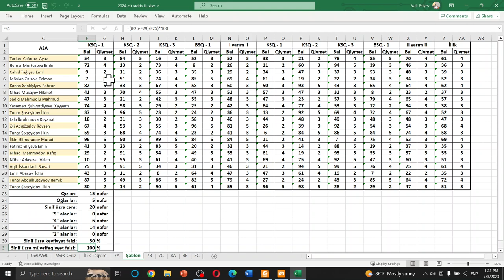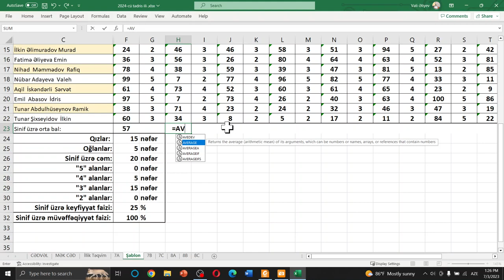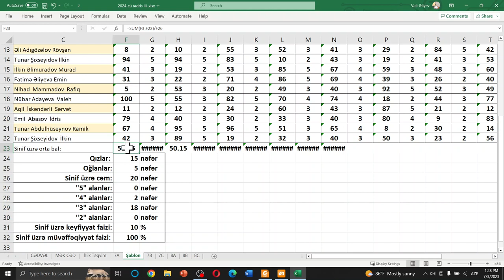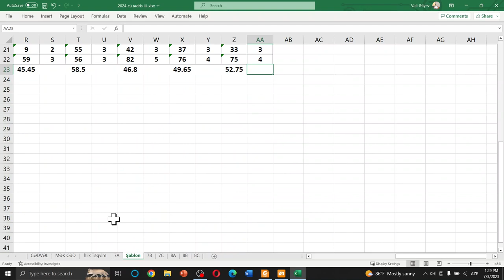Müəllimlər üçün Excel DƏRS - 13